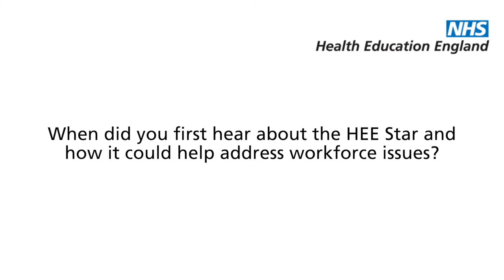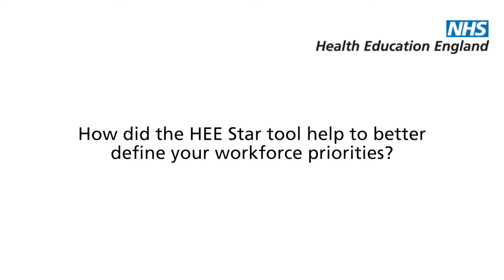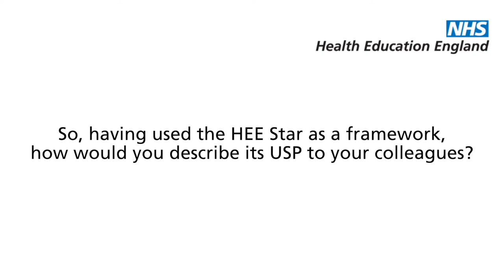HEE Star TV – Transforming Maternity services in Wiltshire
HEE Star TV is a series of interviews with senior leaders from the wider health and social care system about their experience of using the HEE Star to address workforce challenges.